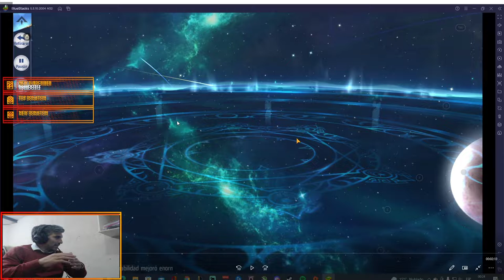Las Tech para el leoo ia po wuonn